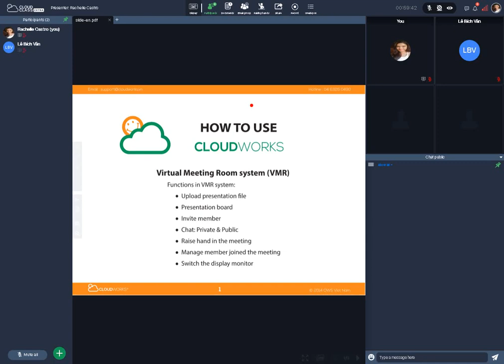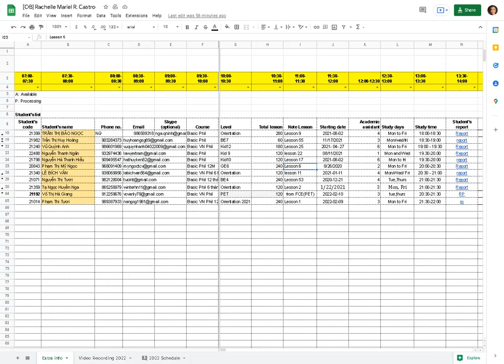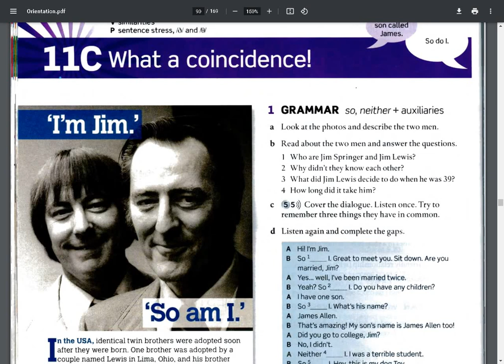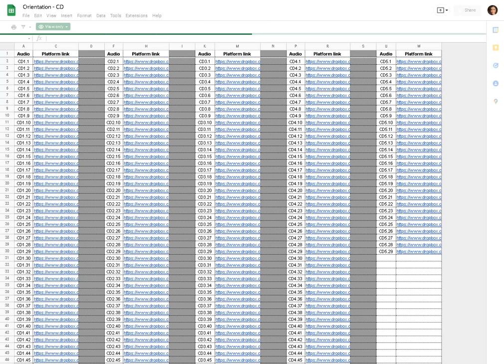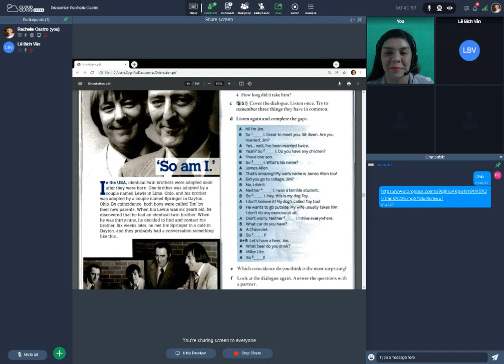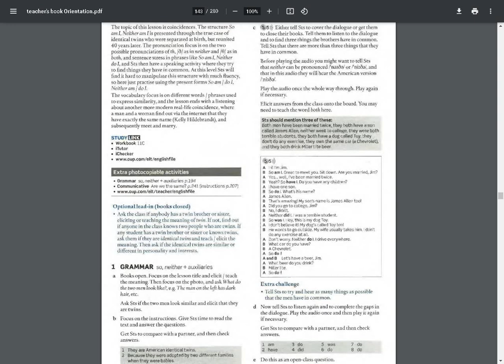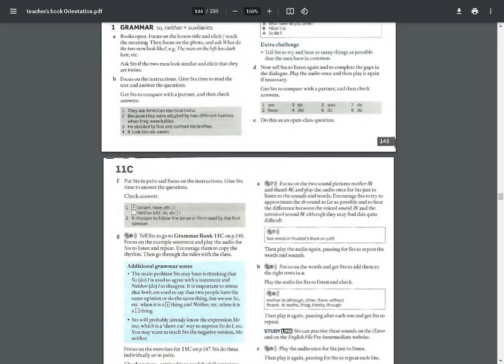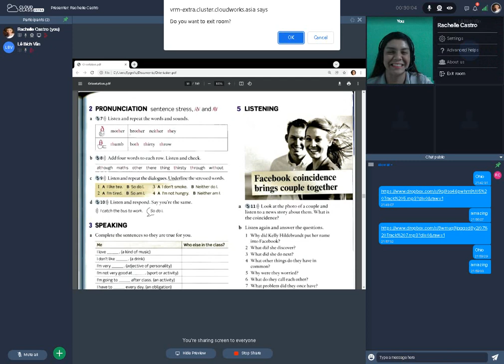Freetalk English: Student Lê Bích Vân - Teacher Rachelle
There are times when i needed to repeat the instructions for her because her responses are different and after that she was able to answer correctly. In reading i heard she read s as sh sound, example suit, she said shoot. Also reading places, she must be familiar in reading places. But overall she did well in the activity.